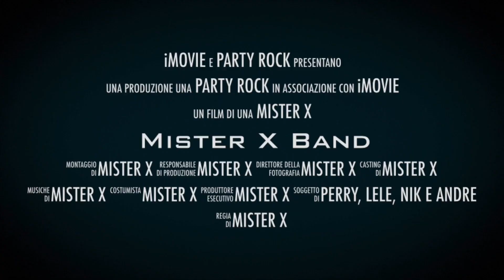Mister X band rock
Mister X rock hits